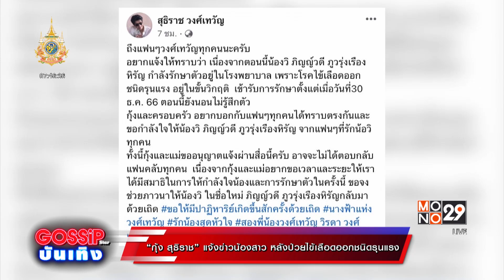“กุ้ง สุธิราช” แจ้งข่าวน้องสาว หลังป่วยไข้เลือดออกชนิดรุนแรง| MONO Entertain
ข้ามมาดูเรื่องราวปมปัญหาชีวิตรักกับ นักแสดงมากฝีมือ “ป๊อก ปิยธิดา” ที่ก็ได้เผยถึงบทของพี่ใหญ่ประจำแก๊งอย่าง “ดุจดาว” ในซีรีส์ “เปลือกรักปมลวง Hangout” ว่ายากกว่าที่คิดไว้จริงๆ